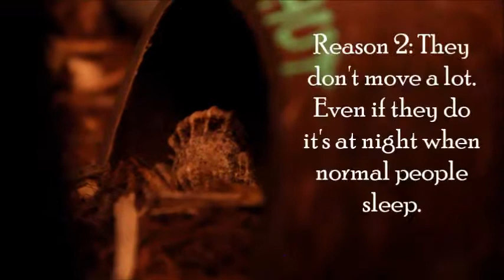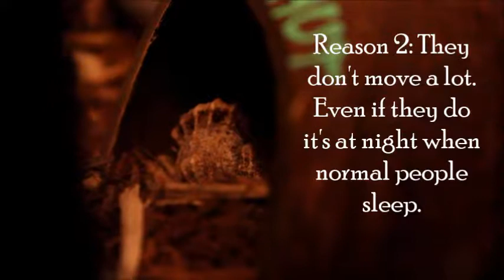Hermit Crabs are Terrible Pets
As a college freshman I smuggled a couple hermit crabs into the dorms because they looked cool. Well, they can be cool when they don't suck as pets.  Here's some insight.